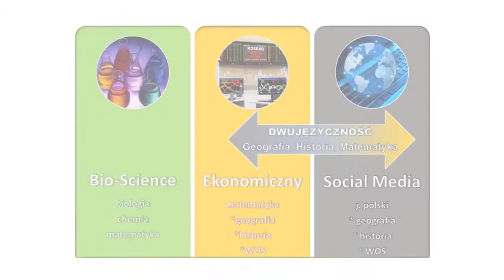I Społeczne Liceum Ogólnokształcące im. Emanuela Bułhaka w Warszawie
Autor Kacper Kwiatkowski